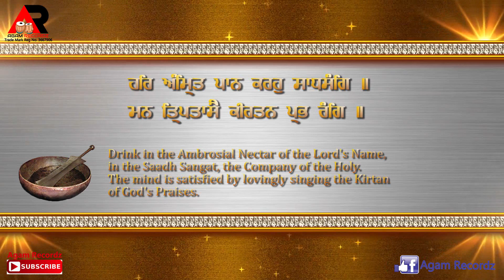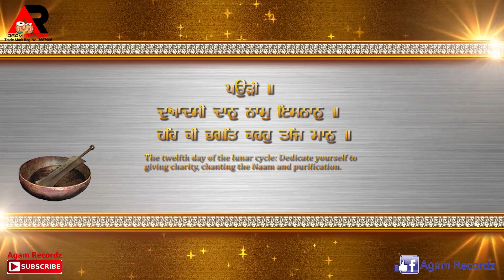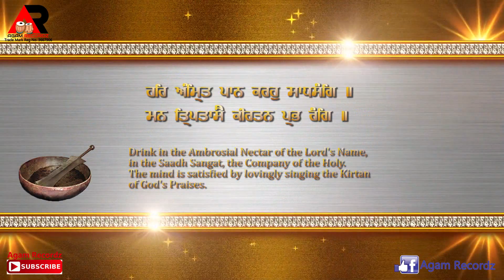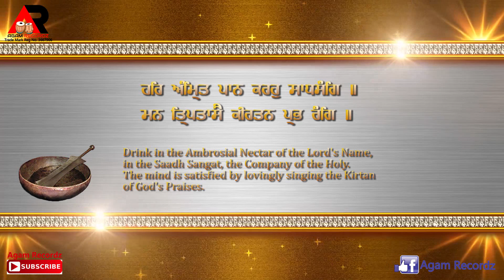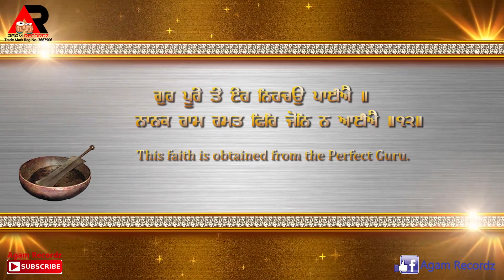Har Amrit Paan Karo | Bhai Gurjeet singh ji khalsa Dolatpure wale | agam recordz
Bhai Gurjeet singh ji khalsa Dolatpure wale
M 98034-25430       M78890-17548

 ਪਉੜੀ ॥ਦੁਆਦਸੀ ਦਾਨੁ ਨਾਮੁ ਇਸਨਾਨੁ ॥ਹਰਿ ਕੀ ਭਗਤਿ ਕਰਹੁ ਤਜਿ ਮਾਨੁ ॥ਹਰਿ ਅੰਮ੍ਰਿਤ ਪਾਨ ਕਰਹੁ ਸਾਧਸੰਗਿ ॥ਮਨ ਤ੍ਰਿਪਤਾਸੈ ਕੀਰਤਨ ਪ੍ਰਭ ਰੰਗਿ ॥ਕੋਮਲ ਬਾਣੀ ਸਭ ਕਉ ਸੰਤੋਖੈ ॥ਪੰਚ ਭੂ ਆਤਮਾ ਹਰਿ ਨਾਮ ਰਸਿ ਪੋਖੈ ॥ਗੁਰ ਪੂਰੇ ਤੇ ਏਹ ਨਿਹਚਉ ਪਾਈਐ ॥ਨਾਨਕ ਰਾਮ ਰਮਤ ਫਿਰਿ ਜੋਨਿ ਨ ਆਈਐ ॥੧੨॥
Pourree ||Dhuaadhasee Dhaan Naam Eisanaan ||Har Kee Bhagath Karahu Thaj Maan ||Har Anmrith Paan Karahu Saadhhasang ||Man Thripathaasai Keerathan Prabh Rang ||Komal Baanee Sabh Ko Santhokhai ||Panch Bhoo Aathamaa Har Naam Ras Pokhai ||Gur Poorae Thae Eaeh Nihacho Paaeeai ||Naanak Raam Ramath Fir Jon N Aaeeai ||12||